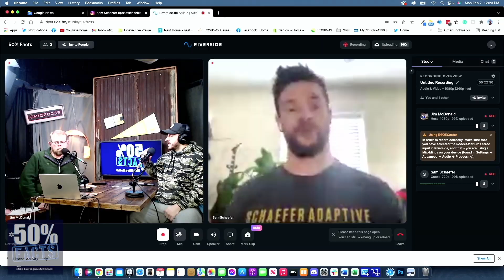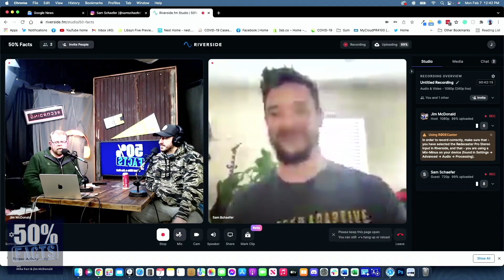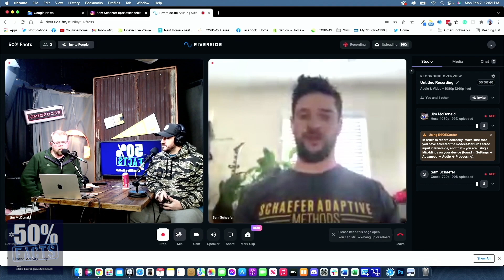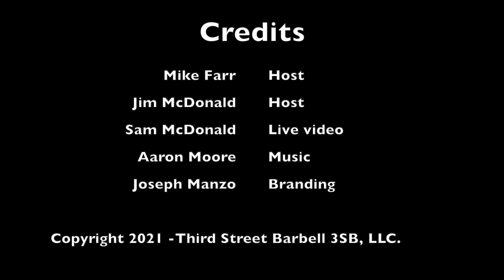Can we treat adaptive athletes as athletes first? | Guest Sam Schaefer | 50% Facts Podcast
Sam Schaefer is an adaptive and inclusive trainer, a fairly recent below-the-knee amputee – but and first and foremost, he’s an athlete. He shares the story of how he pushed himself forward through over nine years of constant, unrelieved pain, and how the decision to remove part of his leg was easier than most of us would think. Now, he now hopes to help shape how competitive organizations and the public perceive the special athletic gifts of adaptative athletes.

You can find Sam on Instagram @samschaefer1 and he’s head trainer at CrossFit MetroEast in the St. Louis area.

Local memberships and international fresh fits! Get early access to our NEXT DROP!

Hosted by Mike Farr (@silentmikke) and Jim McDonald (@thejimmcd).
Branding by Joseph Manzo (@jmanzo523)